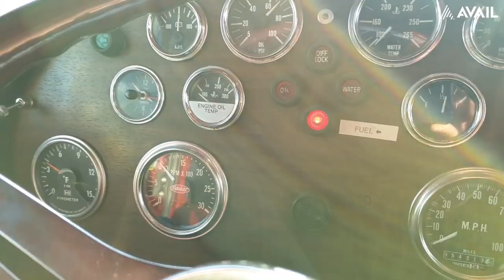He Crashed! | British Truck Racing!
Massive thank you to MV commercial for sending me out for the weekend!

Here is a quick video just showing some of the stuff I got to witnesses! British Truck racing IS AMAZING!

Don't forget that you can catch up on the rest of the 2019 season on BARC TV - or on Amazon Prime